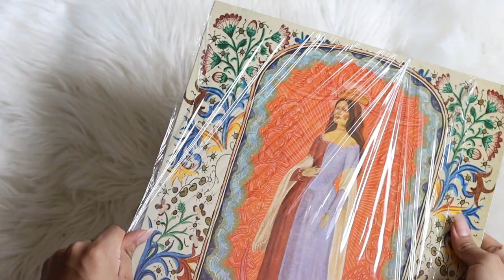halsey - if i can't have love, i want power (vinyl unboxing) | tour edition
unboxing of halsey new album, if i can't have love, i want power. pressed on a green colored vinyl pressing.